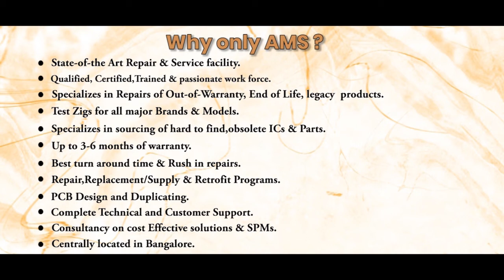Mitsubishi AJ65SBTB2N 8S IO Module Repairs